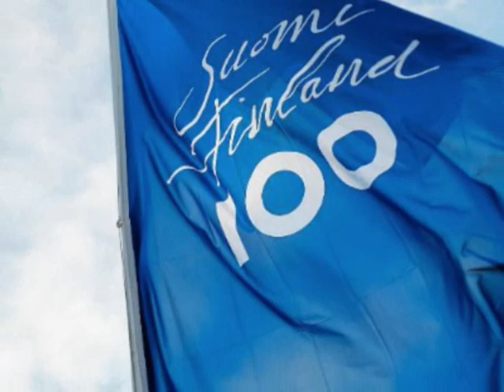J. Sibelius - Finlandia - solo guitar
Happy Centenary Year, Finland!

This is my small musical dedication to a significant event,
celebration of the hundredth anniversary of country's independence.

Finlandia - Symphonic Poem, Op.26, by Jean Sibelius (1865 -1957), composed in 1900, transcribed for solo guitar and performed by Vladan Miladinovic.